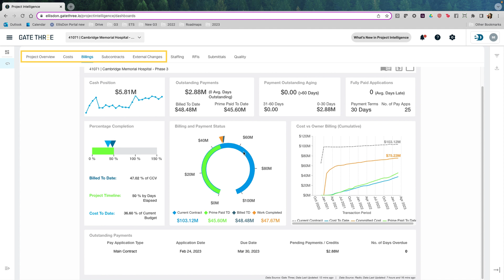Project Intelligence - Financials